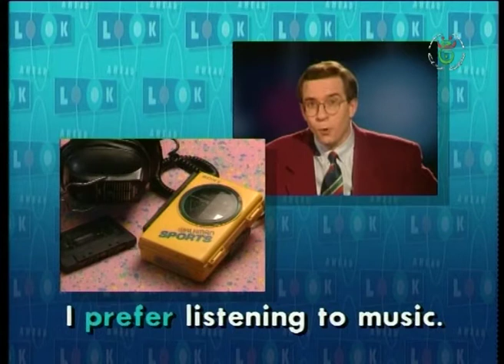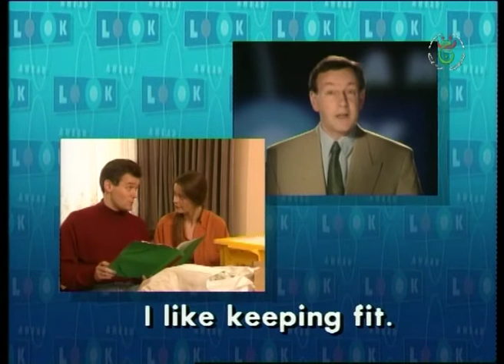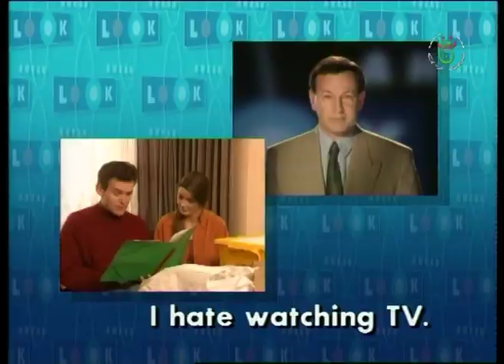درس في الإنجليزية